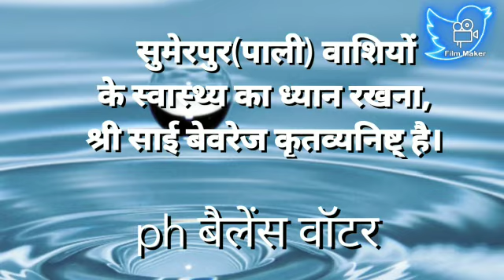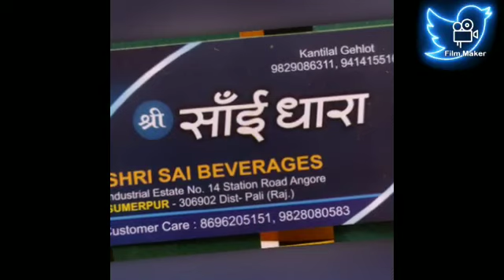अब आपको इंतजार नही करना होगा Alkaline पानी का ऑर्डर देने मे। आपके शहर मे भी जल्द होगी व्यवस्था। वॉटर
Video from Rejuvene Alkaline Ionizer